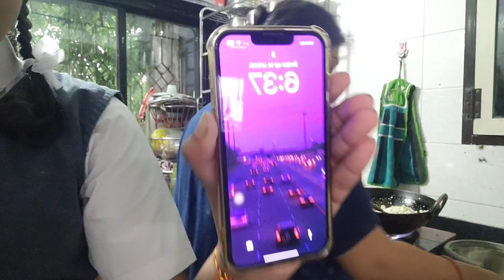Aaj Hum sell kar rahe hai husbandji ka Iphone 😭😤